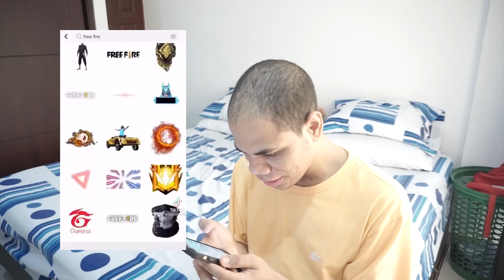SI, SOY EL NUEVO PERSONAJE DE FREE FIRE🤣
MORRRRR, YA QUE TANTO ME HICISTE MEMES Y ME JODISTE LA EXISTENCIA CON ESTO, AQUI TIENES Y SI, ACEPTO, SOY EL NUEVO PERSONAJE DE FREE FIRE 🤣

💜CONTACTOS💜